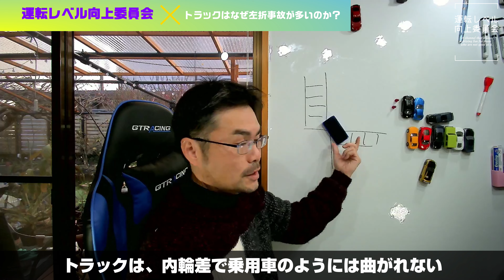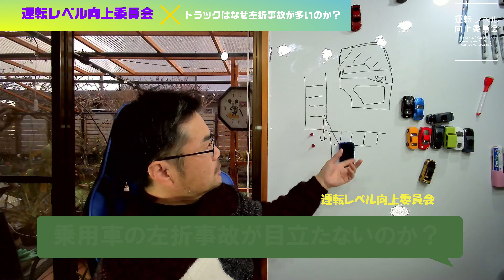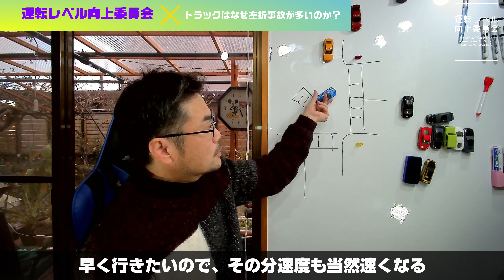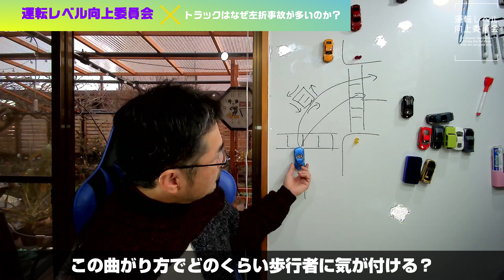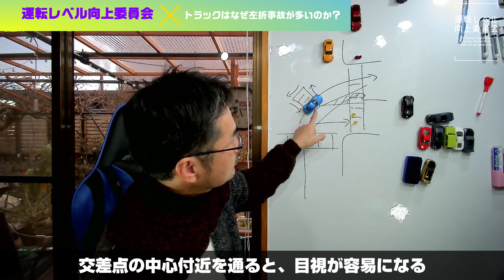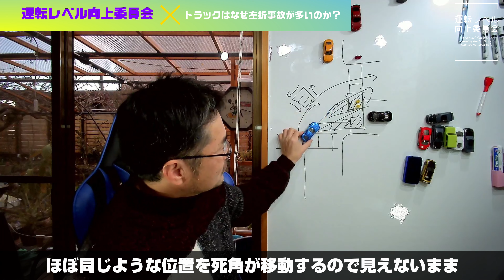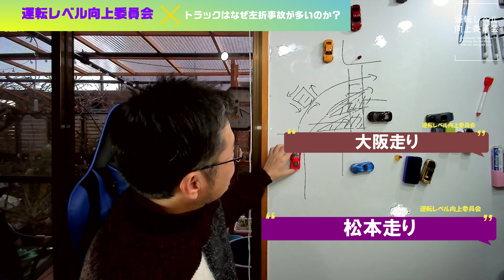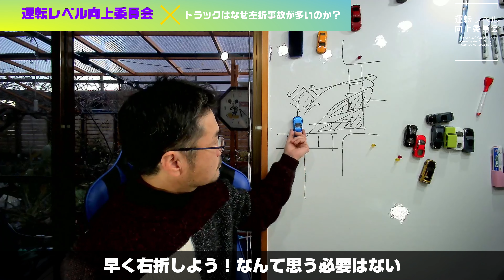【右左折事故】右折は乗用車の事故が多いが、左折はトラックの事故が多いのはなぜか？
✅駐車が苦手なら駐車専門チャンネルで！【苦手な駐車が上手くなるチャンネル】▼

00:00　オープニング
02:15　トラックはなぜ左折の時に重大事故を起こしてしまうのか？
08:30　乗用車の左折はなぜ大事故になりにくいのか？
10:46　右折の事故では乗用車が多いのはなぜか？
19:50　右折の事故でトラック事故が目立たないのはなぜか？
21:38　まとめ

【左バック】

基礎編

【右バック】
Lv.1　超初心者向け(初級編）